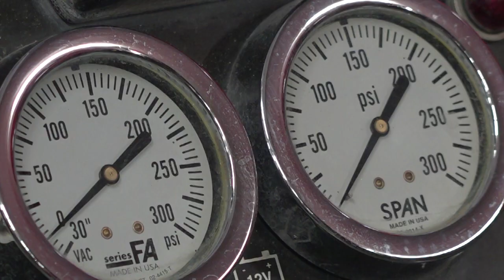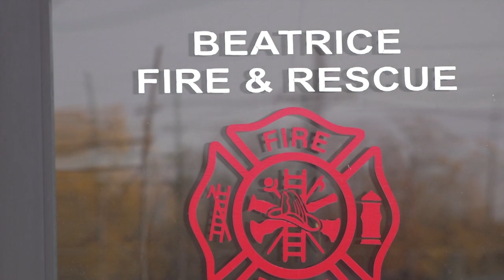Beatrice Fire Department talks winter fire safety